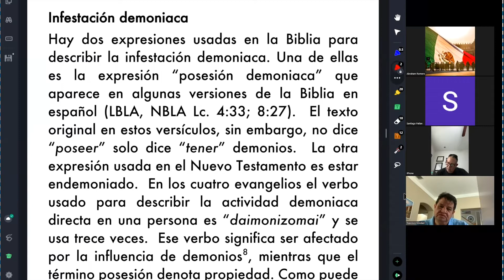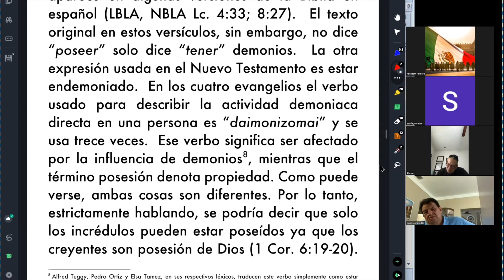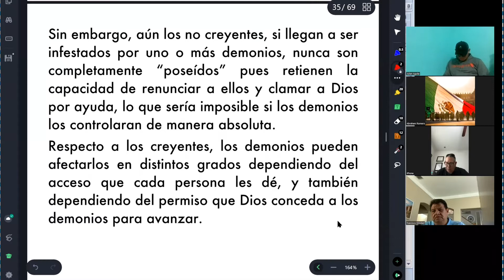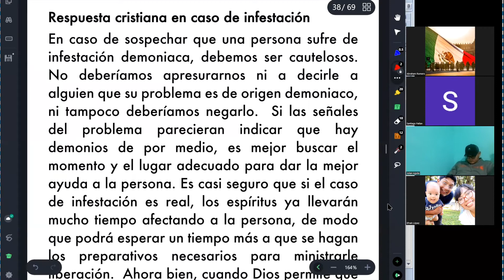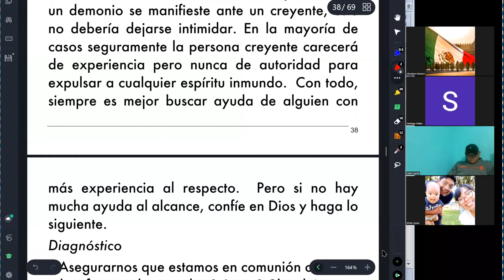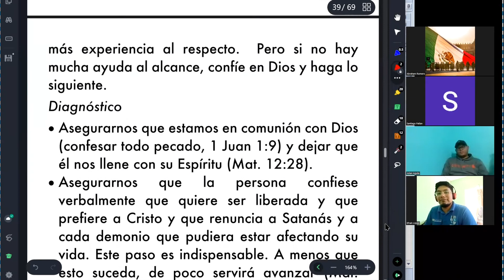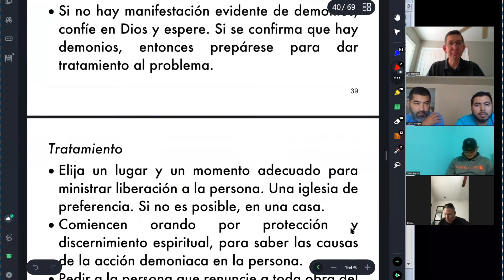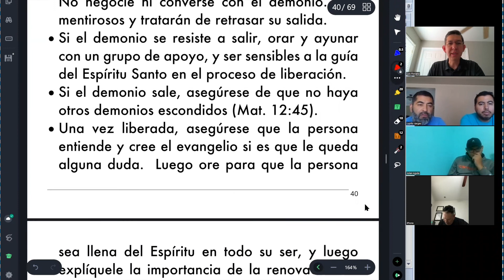La Posesión Demoniaca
Séptimo tema de la cuarta temporada del estudio de Conceptos esenciales de teología aplicados al ministerio pastoral y de la iglesia.